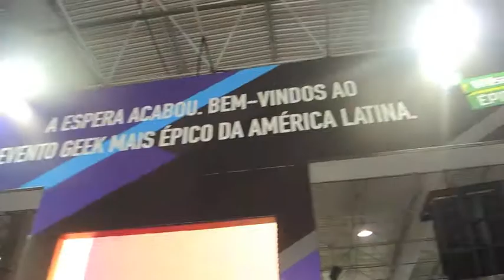ComicCon Experience 2015 - Sao Paulo // CaptainWendy_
The ComicCon Experience happened in Sao Paulo on the 3rd- 6th of December. I attended dressed as Captain America (as promised in my first video) on Thursday and Saturday.